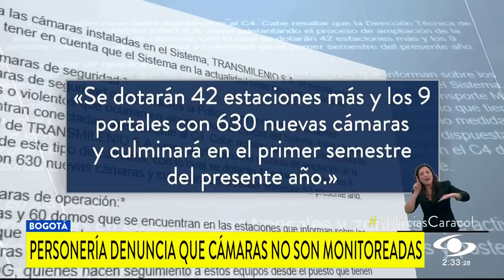Transmilenio contará con 630 nuevas cámaras de seguridad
Personería de Bogotá señaló que muchas de las que ya existen no son monitoreadas.
Por esta razón, se ordenó iniciar una indagación preliminar.